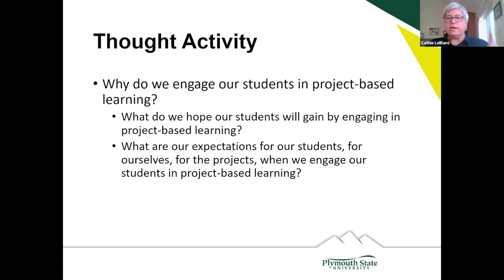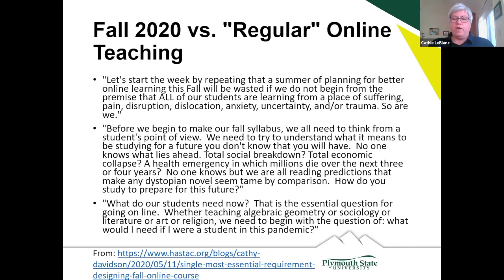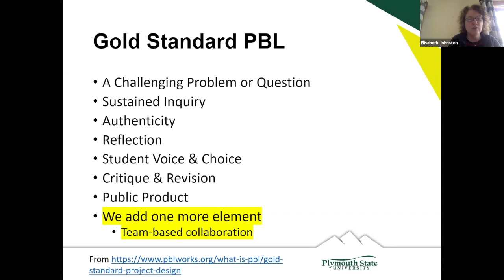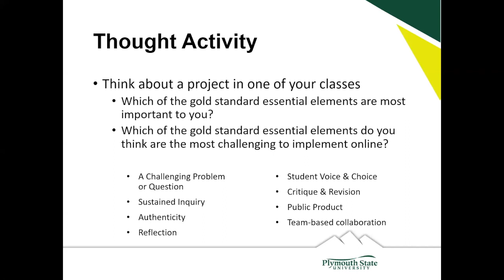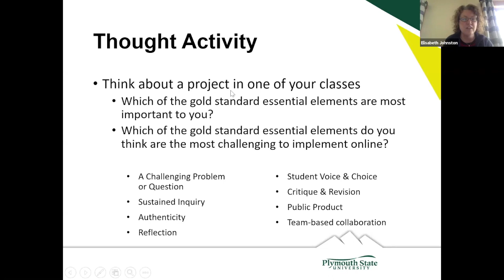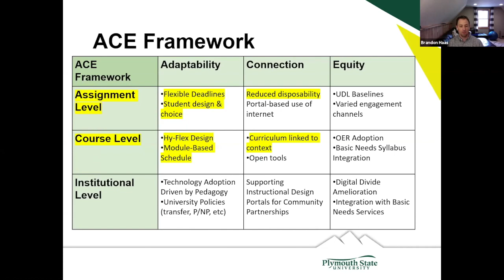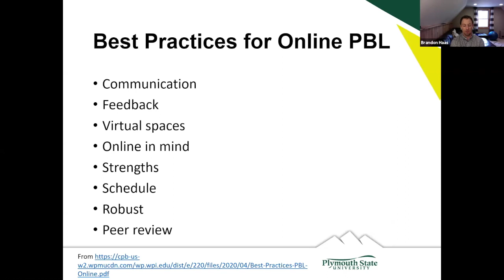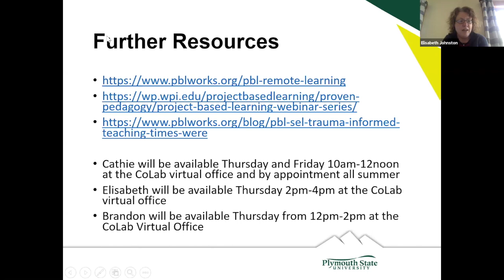Project-Based Learning Online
Do we have to fully abandon PBL if we are all online? No! What are some ways we can rethink PBL for a remote learning context. This in-house team of PBL experts will bat around some ideas for how to center PBL while still acknowledging the shifts that happen when we switch to remote learning.